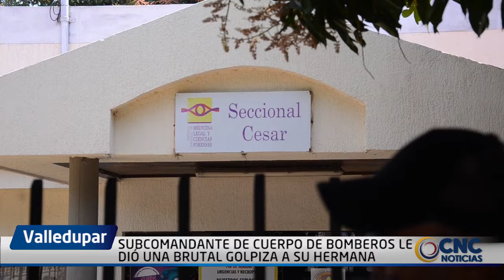SUBCOMANDANTE DE CUERPO DE BOMBEROS LE DIÓ UNA BRUTAL GOLPIZA A SU HERMANA